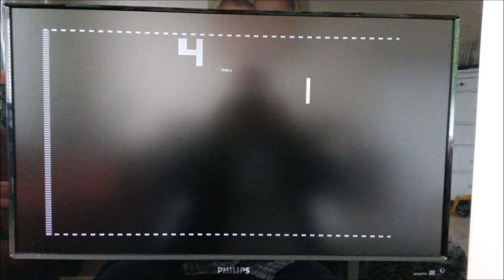Pong with AY-3-8500